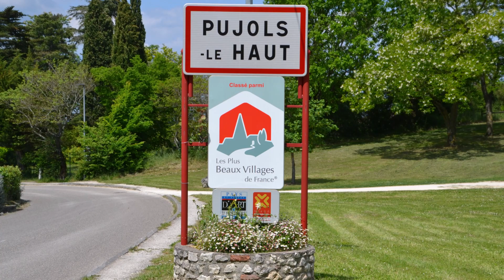Village de Pujols dans le Lot et Garonne.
Je vous laisse découvrir Pujols un très beau village du Lot et Garonne , je mettrai d'autres lieux de mes périples de différentes régions du Sud Ouest .